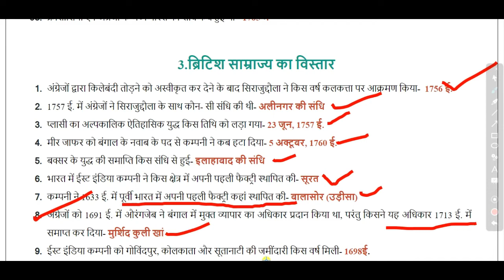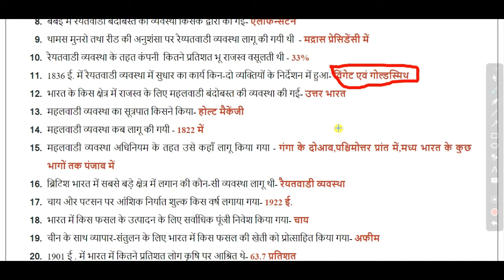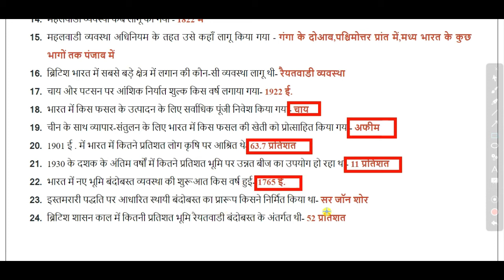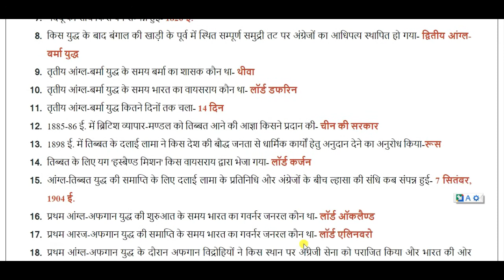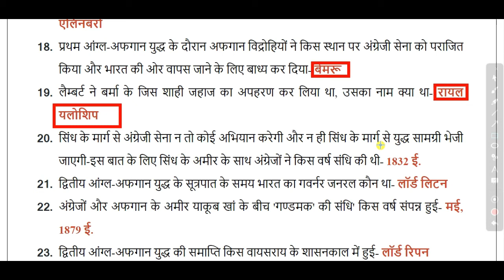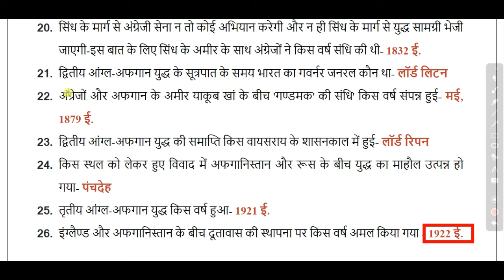UPSSSC LOWER SUBORDINATE EXAM 2019 || IMPORTANT QUESTIONS OF MEDIEVAL HISTORY IN HINDI / class 13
यह वीडियो आपको uppsc 2019,lower sub. 2019, upsc pre and mains 2020 और अन्य परीक्षाओं में history की तैयारी में मददगार होगी।